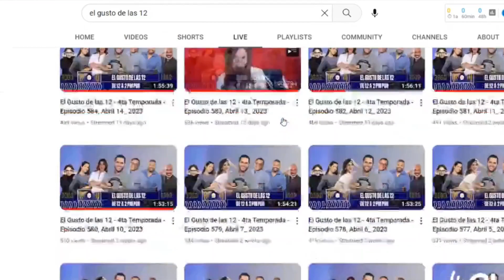VENDERÁN CANNABIS LEGAL EN FESTIVALES Y CONCIERTOS DE NEW YORK